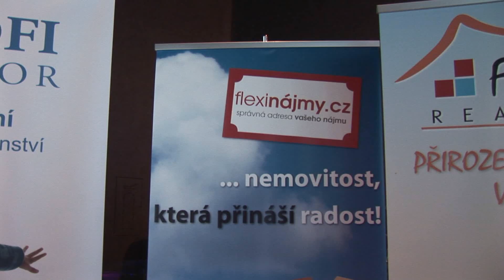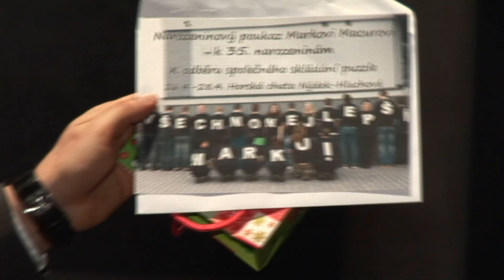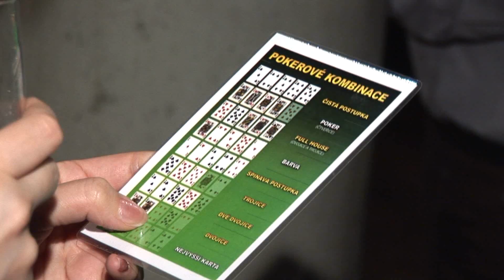PROFI INVESTOR SLAVÍ 7.NAROZENINY, hotel Miura Čeladná, 22.3.2013